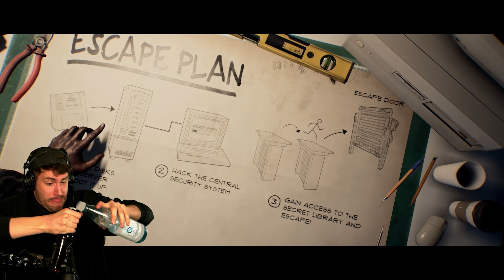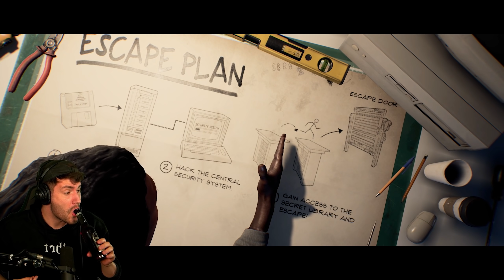Der abartige GRABBEL KILLER!!! | Last Year | SÜLZE 091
Gönnt allen ein Sub, um keine Folge zu verpassen !
Diese Woche gibt´s Last Year auf eure Augäpfel. Ich habe einen absolut ekelhaften Killer gespielt und es war einfach witzig xD

Uploadplan:
     @HandOfUncut      (Montag)
  @Sterzik (Dienstag)
     @gnu    (Mittwoch)
     @papo       (Donnerstag)
     @KalleKoschinsky          (Freitag)

Kussi
Last Year:
Verbünde dich mit vier anderen Klassenkameraden, um gegen einen sechsten Spieler zu überleben, der einen schrecklichen, schrecklichen Unhold kontrolliert, in dieser Entwicklung von Multiplayer-Horrorspielen, die von klassischen Horrorgeschichten inspiriert sind.